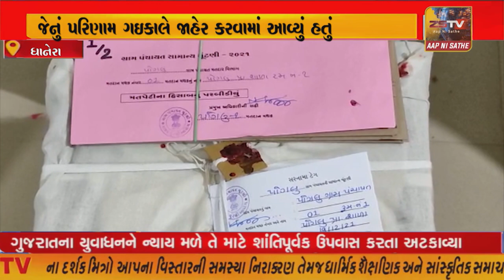- ધાનેરાની ૨૨ ગ્રામ પંચાયતની ચૂંટણી યોજાઈ હતી //ZSTVNEWS//